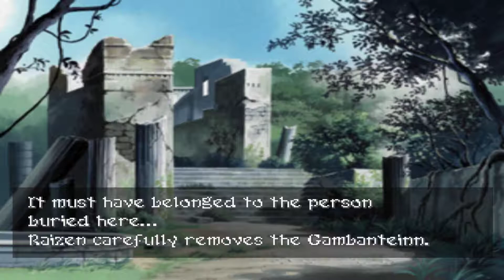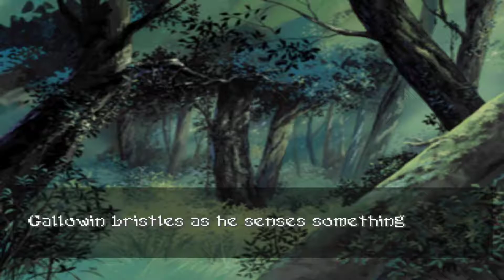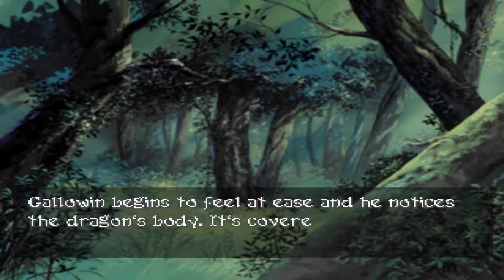Let's Randomly Play Brigandine Grand Edition (Ep.12 - Meanwhile, Far North...)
In this episode, Leonia reshuffles its armies as Lyonesse leads the way to an attack on Norgard land.  Will she show Vaynard she too, can fight ?

How Random is this playthrough ?

-Attack teams picked at random
-AI does defending
-No multiclassing